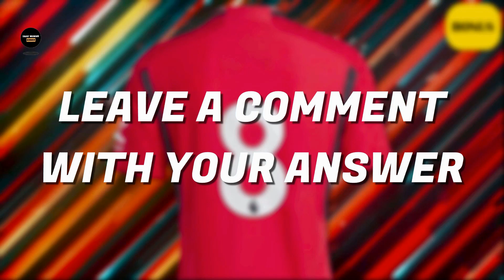GUESS THE PLAYER BY THEIR JERSEY NUMBER MANCHESTER UNITED EDITION | FMS FOOTBALL QUIZ 2023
Video made by Football Makes Sense

Hi, welcome to the That Makes Sense quiz challenge. Are you a football enthusiast who loves to test your knowledge about club and international football? 🤔📊 Can you identify the Manchester United player based on their jersey number? Test your expertise and see if you can unravel the journey of these football stars. Join us in this thrilling football journey. Are you up for the challenge of decoding the FootballQuiz 2023? Good Luck 😀

NEFFEX - Go!